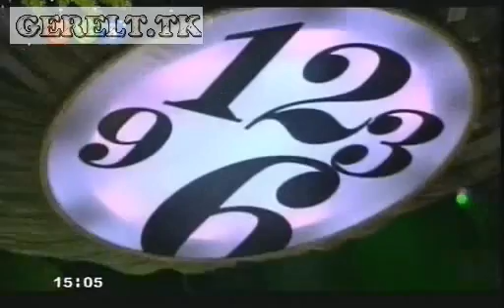Хуучны сайхан дуунууд 2010 2012 12 18